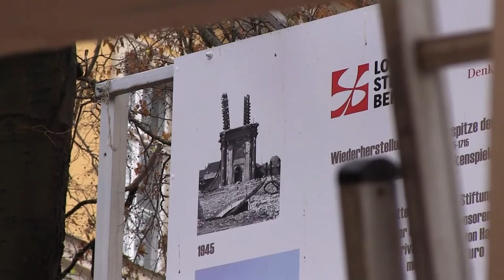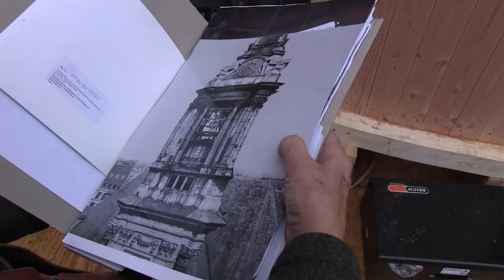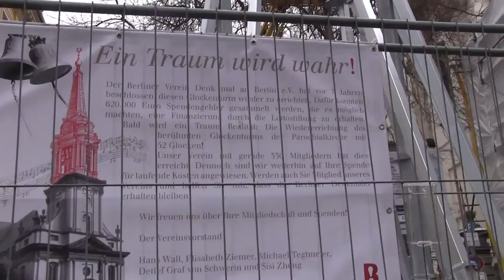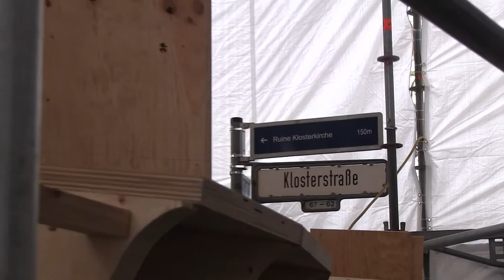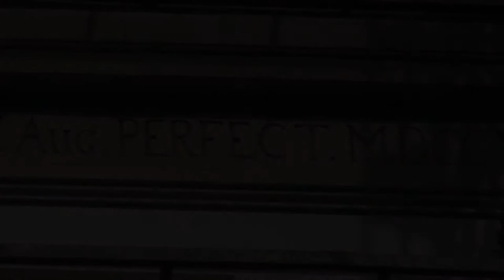Stationen des Wiederaufbaus des Parochialkirchturms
Das Video wurde uns freundlicherweise zur Verfügung gestellt von Bertram von Boxberg.